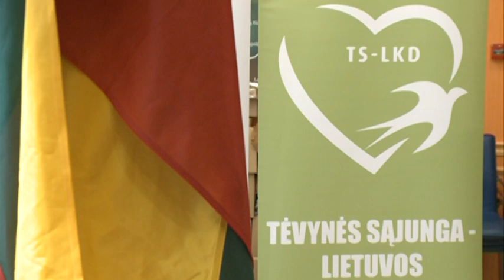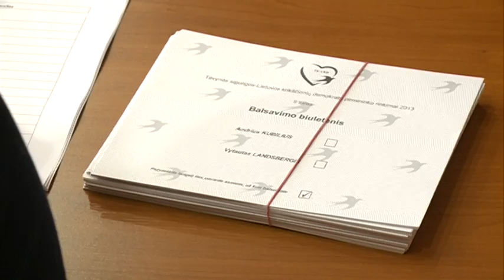EBU Conservatives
DOPESHEET

Lithuanian Conservatives reelected Andrius Kubilius as its chairman. Kubilius promised to revive the biggest opposition party and to start a very early preparation for the forthcoming elections.

56 years old Kubilius was elected the Homeland Union-Lithuanian Christian Democrats chairman for the sixth time. He has been leading the party since 2003.

Sometimes called technocrat by the critics Kubilius was Prime Minister from 1999 to 2000 and again from 2008 to 2012.

He was praised by International Monetary Fund for the austerity program which they argue brought Lithuania back on growth track after the output dropped by 15% when financial crisis hit in 2008.

5 166 Party members voted for Kubilius and 4 501 backed the party's former leader and founder Vytautas Landsbergis who currently serves as a member of European Parliament.

Landsbergis was the first head of state of Lithuania after its independence declaration. He is a prominent intellectual and has been active in country's political arena for almost two decades. Supporters call him a notable politician who helped contribute to the demise of the Soviet Union.

Landsbergis believes his participation in the election let him achieve his main goal of eliminating stagnation in the party.

After the results came in, Kubilius thanked Landsbergis for highlighting problems and said he would take into account opponents' criticism.

Kubilius pledged to revive Conservatives so that the party could succeed in the forthcoming election to European Parliament in 2014 and later in municipal and national election, respectively in 2015 and 2016.

Conservatives are the biggest opposition party in Lithuanian Parliament, currently dominated by Social Democrats and their centre left partners. Conservatives lost power in 2012, when voters rejected their austerity program, implemented during the crisis.

SHOTLIST

Vs of Conservatives voting

Soundbite (Lithuanian), ANDRIUS KUBILIUS, Chairman of Homeland Union - Lithuanian Christian Democrats:
I can only rejoice that during those twenty years since Homeland Union - Lithuanian Christian Democrats started to operate for eights years we were in the government, we were ruling, and five years I was Prime Minister. So we gathered a lot of experience and we will make efforts, mobilizing people, to go forward with Lithuania.

Vs of Andrius Kubilius and Vytautas Landsbergis during party conference

Soundbite (Lithuanian), VYTAUTAS LANDSBERGIS, Candidate for chairman of Homeland Union - Lithuanian Christian Democrats.
Strange one-sidity. A party is for winning elections. This conception should be left in the past, that you have to overcome someone. Often you have to overcome yourself.

Cutaway

Maybe it's an invitation to get out from the ice hall. And maybe Homeland Union can be such a structure to reach a hand so that one could hold and get out of the ice hall.

More of voting